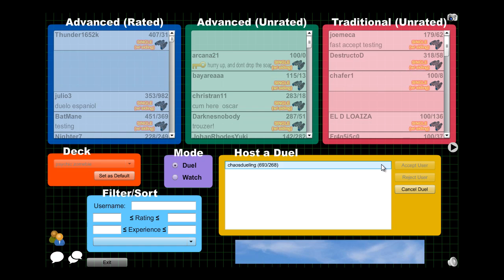chaosdueling (Sea Lancer Frogs Variant) vs. jerisu (Psychic Zombies)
Hey what's up everyone doing a duel with a random person, thanks to him for letting me film.